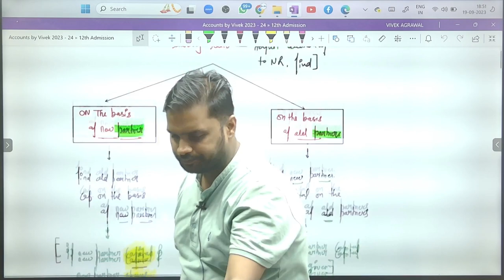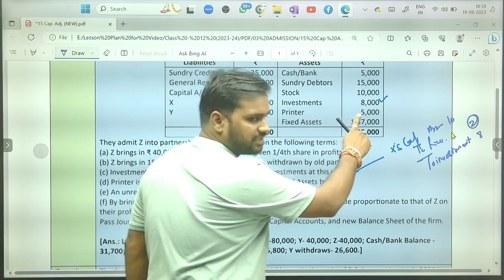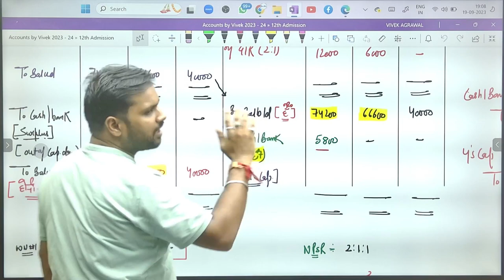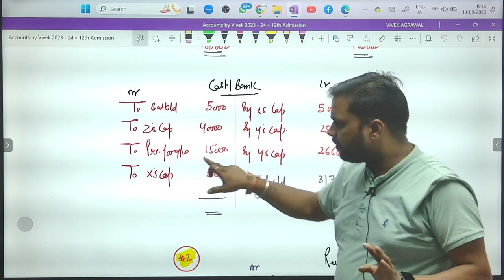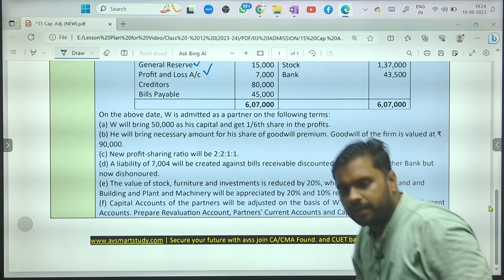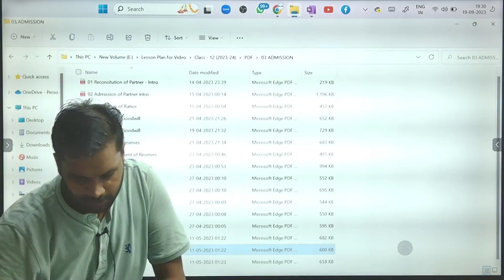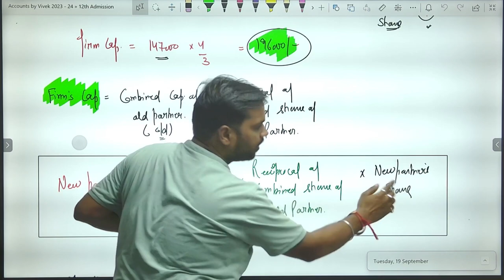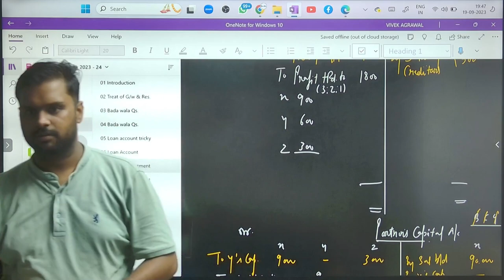Quick Revision | Admission of partner | 2023 - 24 | By CMA Vivek Agrawal